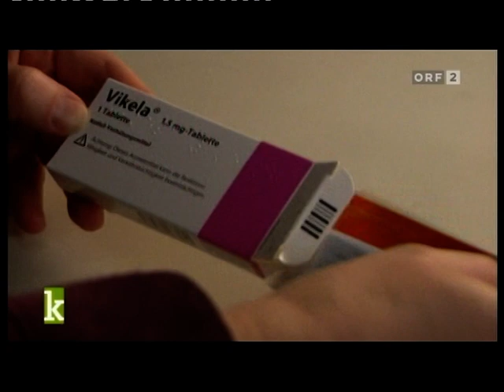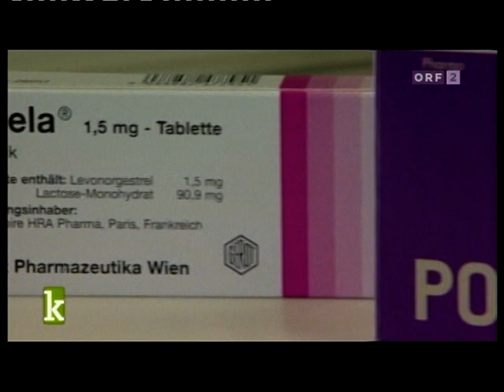Pille danach, Abgabe rezeptfrei in Apotheken, Christoph Baumgärtel AGES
Pille danach, Abgabe rezeptfrei in Apoteheken,

Christoph Baumgärtel, Daniela Dörfler, Peter Husslein, Claudia Linemayr Wagner, Christina Wenkoff, AGES, Med Uni Wien